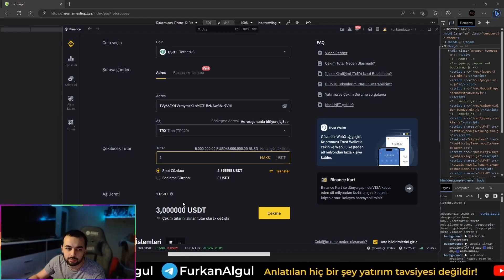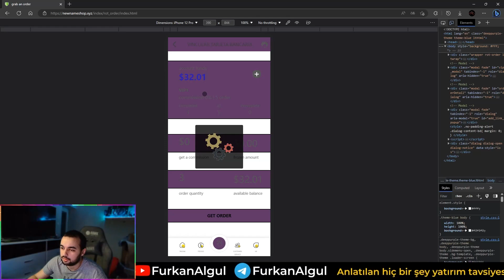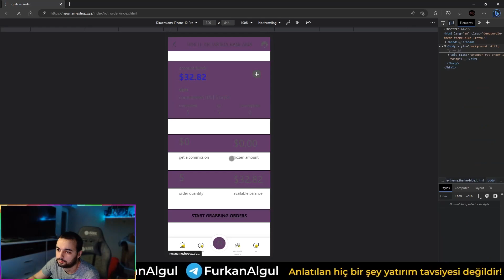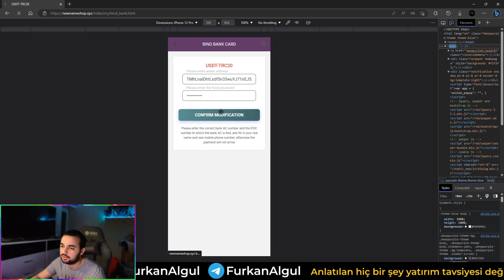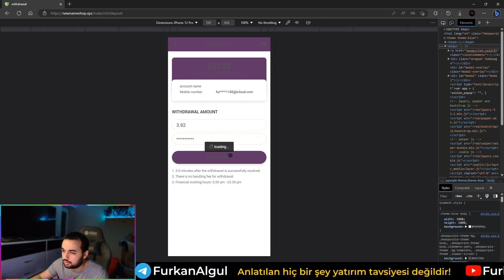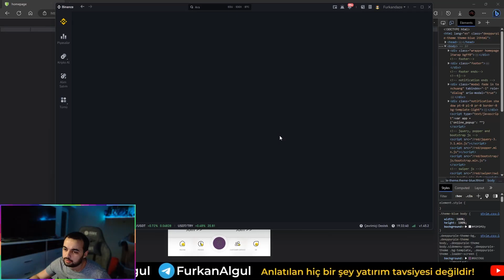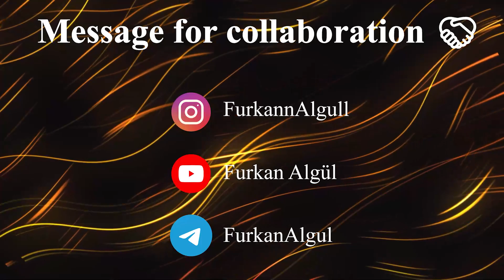💰newnameshop💰DAILY REGULAR INCOME // 33 USDT DAILY EARNINGS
The safest and most popular part-time job platform on eBay in 2023. Affected by the epidemic, help major merchants purchase goods. Recharge 3 US dollars to make a task order, and immediately send 28 usdt. After completing 5 orders, you can earn $2.82 and withdraw $2.82 instantly.

VIP1: Invest $3-11
5 orders. Complete the task and withdraw the principal plus 20% commission
VIP2: Invest $12-41
5 orders. Complete the task and withdraw the principal plus 25% commission
VIP3: Invest $42-120
5 orders. Complete the task and withdraw the principal plus 28% commission
VIP4: Invest $120-270
5 orders. Complete the task and withdraw the principal plus 30% commission
VIP5: Invest $272-770
5 orders. Complete the task and withdraw the principal plus 32% commission
VIP6: Invest $770-1970
5 orders. Complete the task and withdraw the principal plus 35% commission
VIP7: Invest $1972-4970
5 orders. Complete the task and withdraw the principal plus 38% commission
VIP8: Invest USD 4,970-10,000
5 orders. Complete the task and withdraw the principal plus 40% commission

Share links, invite friends to join, and enjoy team benefits.
For $100 for a lower-level team member, you'll get $10 in team benefits.
Team B is $100 and you get $5 in team benefits.
C team member $100, you will get $2 team benefits.

free trx
trx mining
tron mining
tron trx
trx mining site,new TRX MINING site,new TRX MINING site today,new TRX cloud mining website,new TRX MINING website 2022,new TRX MINING
website today,Mining TRX Invest website,cloud mining TRX investment 2022,new trx mining site,tron mining,trx,trx mining,how to get free
trx without investment,how to get trx tron   free,how to get tron   trx free,how to win trx,how to get free tron   coin,earn trx free,trx
free win, how to earn trx coins, how to get free tron
how to get trx tron   free, how to get tron   trx free